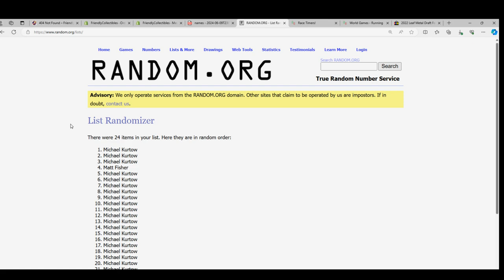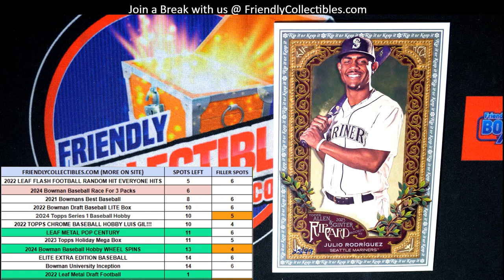RIP CARD RODRIGUEZ BOX TOPPER RANDOM in 2023 Topps Allen Ginter